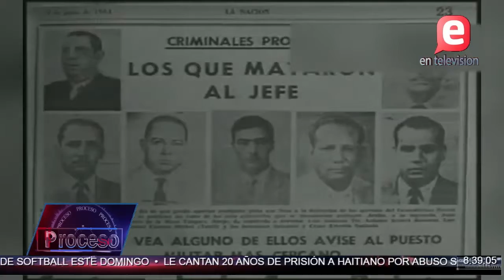¿PORQUÉ HAY QUE HACER ACTO DE APOYO AL GOBIERNO? | PROCESO II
5 de Mayo.
Todas las encuestas hasta las de oposición establecen que el presidente Danilo Medina y el gobierno  tiene una buena valoración, que con 7 año de gobierno el presidente esta bien, cualquier gobierno a esta altura con 7 año de ejecución deberían de dar normal.

Estado y Sarcedotes. El más reciente enfrentamiento entre sarcedotes católicos y funcionarios del gobierno luego de las criticas de representantes del  episcopado  a los alegados intentos de reformar la Constitución con pretenciones reeleccionista no es más que otro capitulo  de una larga historia.